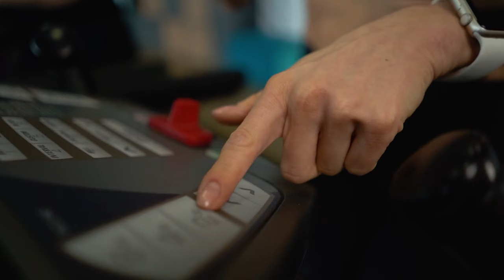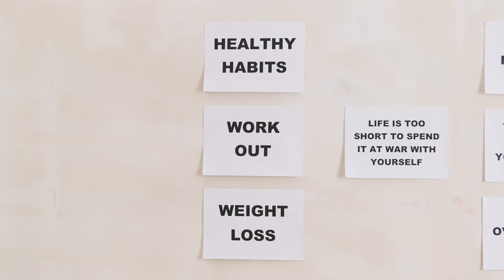10-Minute Workouts: Stay Fit Even on Your Busiest Days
Welcome to Become a Fitter and Better You, your go-to for holistic well-being. Discover natural remedies, skincare, beauty tips, and healthy weight loss methods. Improve your fitness and overall health with simple, effective strategies. Our content blends physical health, eco-friendly beauty, and sustainable living to help you become your best self.

🎥 Create Stunning Videos with Ease! 🎥
Looking to level up your video creation game? With Videogen, you can create professional-quality videos effortlessly, whether you're a beginner or a pro. Try it today and start creating videos the easy and fun way, all while engaging your audience like never before!